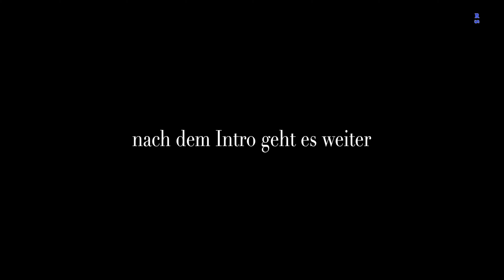Wolgast - Elisa berichtet von der Reise nach Belarus 01-08-2023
Elisa berichtet von der Reise nach Belarus

Art 5 "